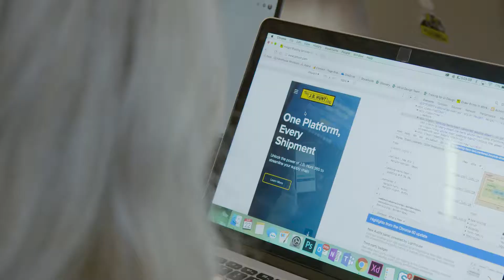J.B. Hunt Technology: Paving the Way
J.B. Hunt knows the supply chain is a diverse and driven industry. With contributions from our forward-thinking employees, we remain a leader in the transportation and logistics industry.